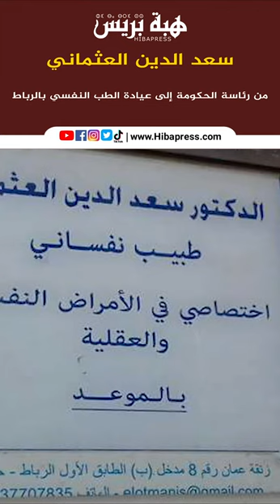سعد الدين العثماني.. من رئاسة الحكومة إلى عيادة الطب النفسي بالرباط(الحلقة 2)